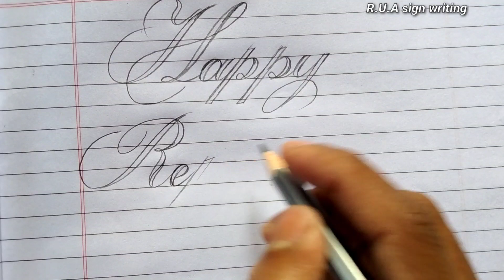How to draw Happy Republic Day | R.U.A sign writing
Happy Republic Day writing style | R.U.A sign writing